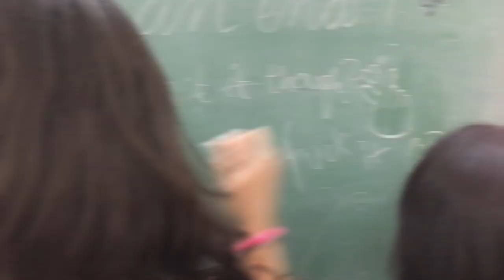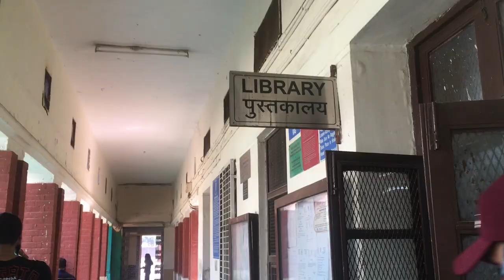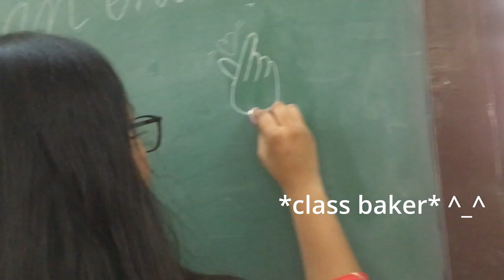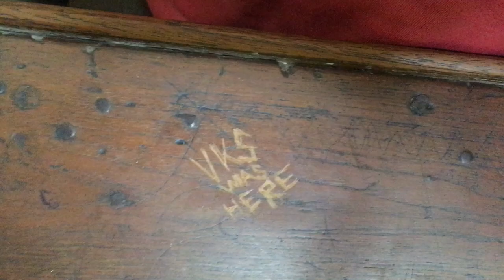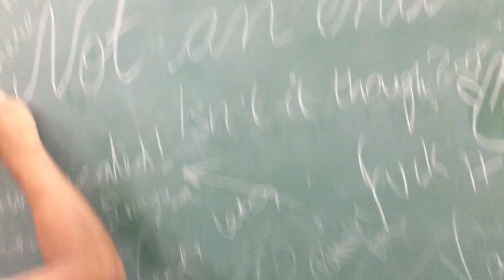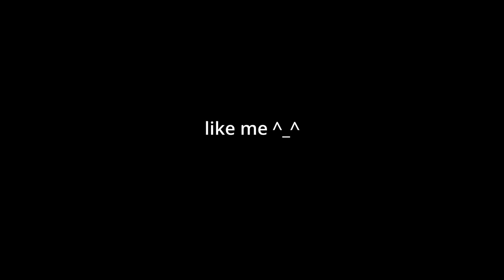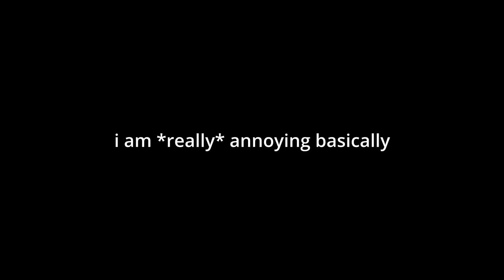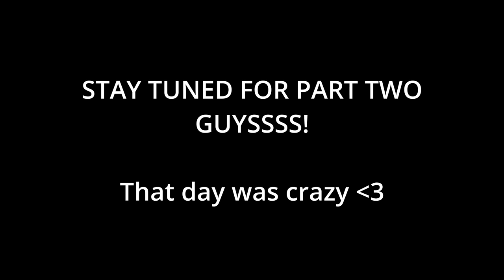LAST DAY AT HINDU COLLEGE // VLOG - HINDU COLLEGE LAST DAY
"LAST DAY AT HINDU COLLEGE" is a vlog which shows the craziness of my last working day at Hindu College and all the various things I did on that day, the people I met, the activities I took part in, and the various ways in which I bade Hindu College goodbye on the last day. This video is going to be a glimpse into my personal life and give you a taste of what life at Hindu College is truly like, in an unfiltered and raw manner. The last day at Hindu College was fun and amazing and packed with a whole lot of memories. I hope you enjoy this vlog of my last day at Hindu College because this is going to showcase how I finally bid adieu to this great institution which has given me so much and with which I wish I had more time to spend.